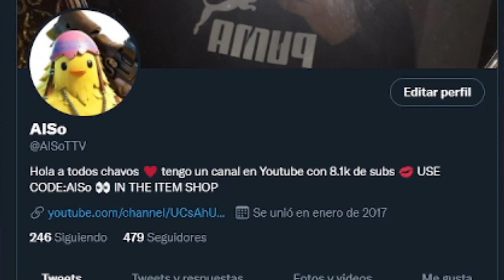Como CONSEGUIR *GRATIS* el CAMUFLAJE EXCLUSIVO *OCTO* en FORTNITE🎁 RECOMPENSAS GRATIS de FORTNITE